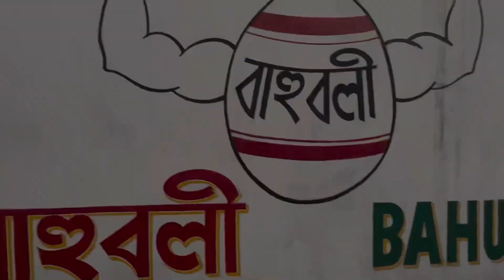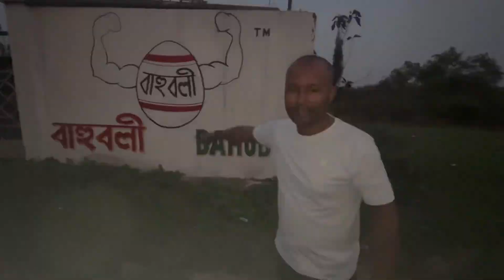Bahuboli Layer Egg Farming Cinamora||Jorhat||Assam